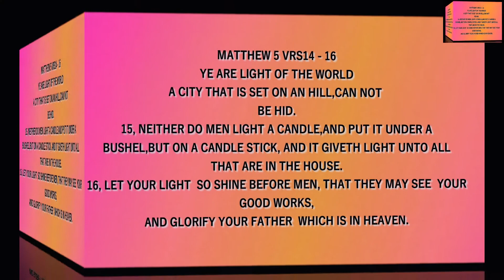2waysflouncetutorial HOW TO CUT AND SEW FLOUNCE/PEPLUM [DETAILED]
[TUTORIAL] Easiest  ways to cut and sew flounce/peplum  - step by step